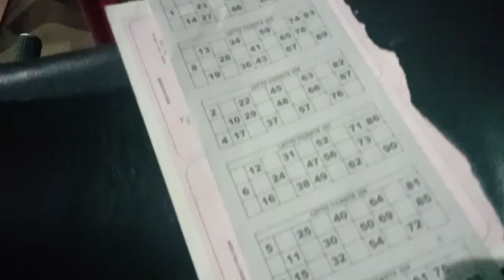Diwali 🪔 Time Kya Hogaya 😱😱😱||Housie Playing And Housefull Win 💪💪💪